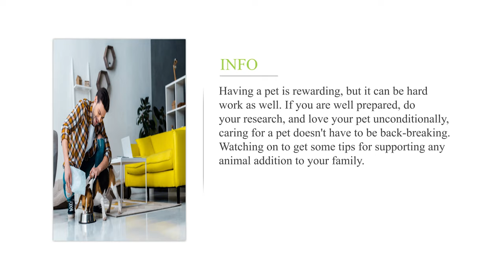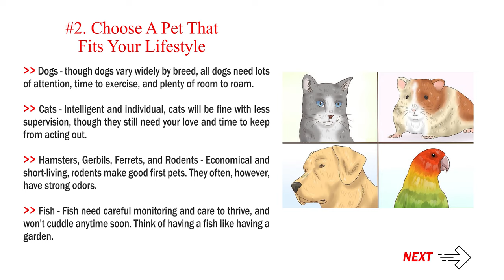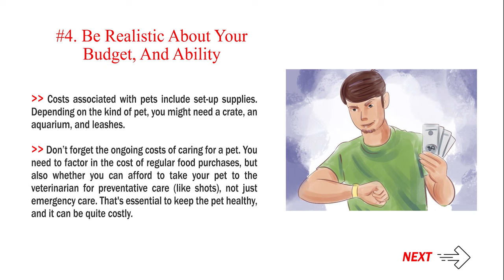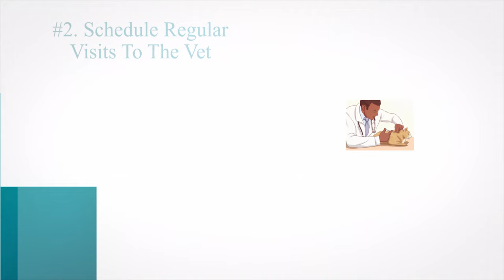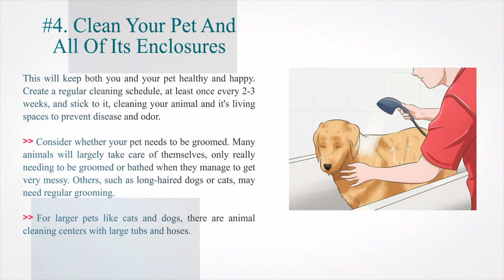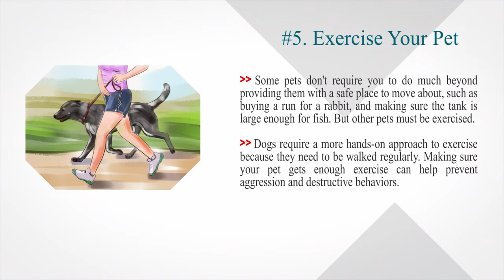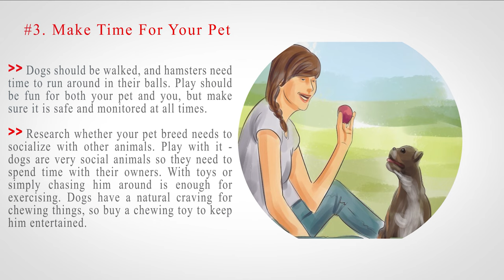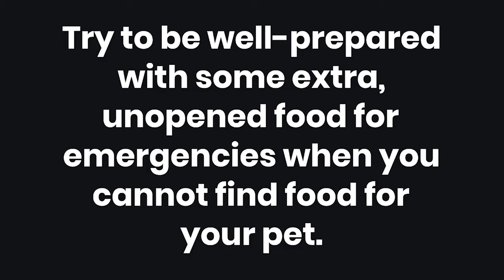How to Take Care of Your Pet | Best Choice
Having a pet is rewarding, but it can be hard work as well. If you are well prepared, do your research, and love your pet unconditionally, caring for a pet doesn't have to be back-breaking. Watching on to get some tips for supporting any animal addition to your family.

✅ Explore this Article:

Method. 1: Preparing for a Pet
Method. 2: Caring for Pets
Method. 3: Giving Your Pet Attention

✔️✔️ How to Catch Roof Rats - 3 Ways to Catch Roof Rats | The Guardian's Choice

✔️✔️ How to Get Rid of Booklice - 14 Steps | The Guardian's Choice

✔️✔️ How to Get Rid of Bats and Save Your Sanity | (3 Easy Steps) | The Guardians Choice

✔️✔️ Silverfish: How To Get Rid of Them & Prevent an Infestation (3 Easy Steps) | The Guardians Choice

✔️✔️ How to Get Rid of Ladybugs (3 Easy Methods) | Best Way to Kill Ladybugs | The Guardian's Choice

✔️✔️ How To Get Rid of Dust | Best Way to Clean Dust | The Guardian's Choice

🎵 Music Credit 🎵

References

1. Belgin Altundag. Certified Dog Trainer. Expert Interview. 15 July 2021.